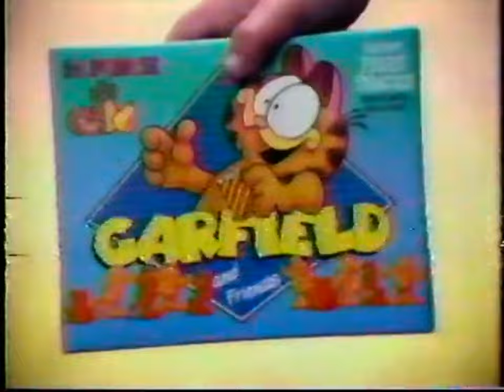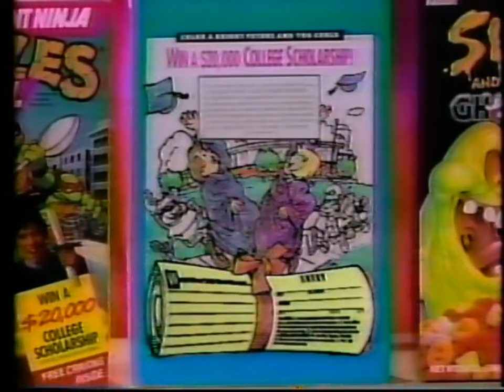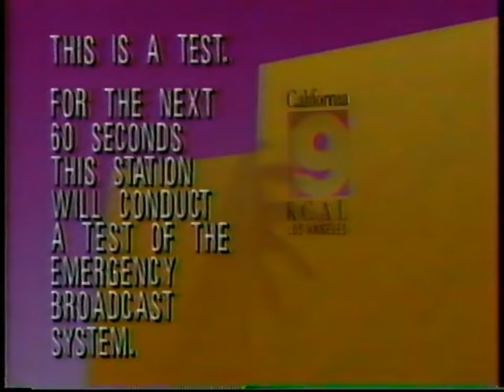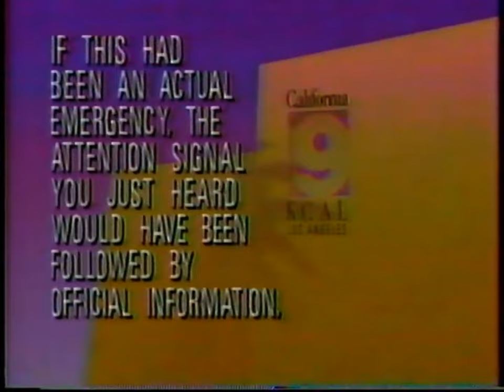KCAL California 9: July, 1990 Commercial Break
During "Underdog".

Note: Originally uploaded by Danny D's "VHS Dungeon"; whose YouTube account was closed recently.